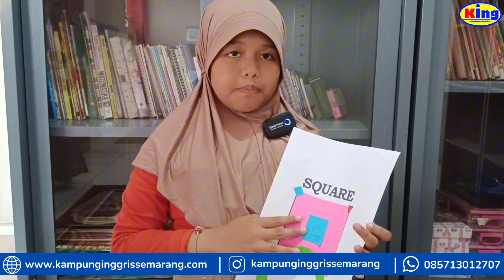Color & Shape | English for Children 1 Level 1